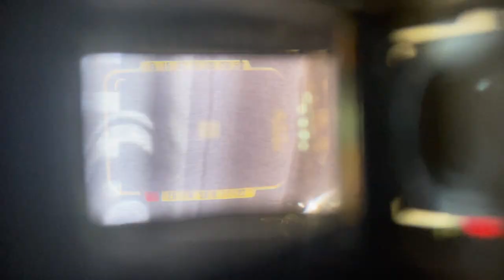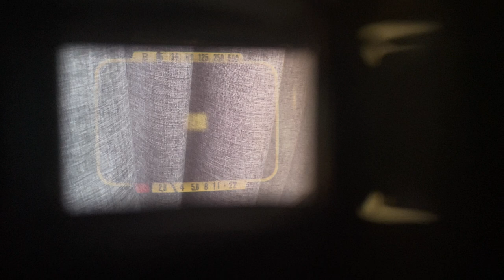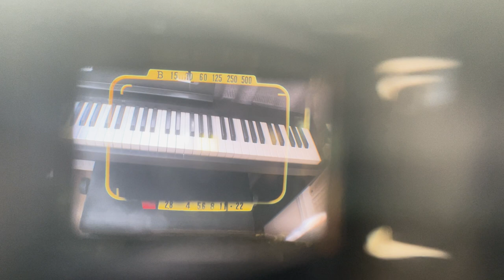youtube video #-4lWdGotAbc